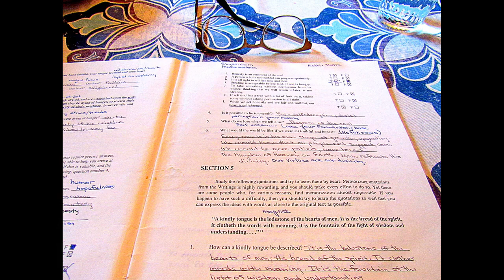Book 1 study circle intensive with Tacoma [COMMUNITY] College students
During the break between quarters TCC students participate in a course on Reflections in the Life of the Spirit.